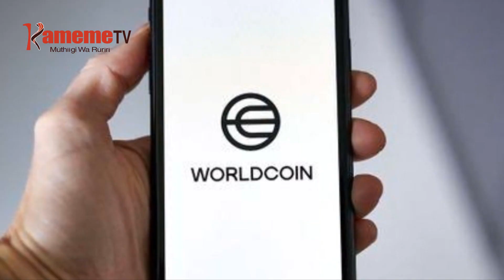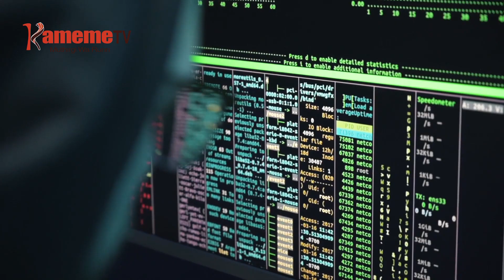Prof Kindiki kuuga thirikari niireka uthuthuria wa forensic macini-ini cia Worldcoin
THIRIKARI NIYAMBIKITE UTHUTHURIA WA FORENSIC MACHINI-INI IRIA CIAHUTHIKAGA NI KAMBUNI YA WORLDCOIN KUROGOTA DATA KURI KURI AKENYA NIGUO GUKURANA KIRIA KIRI MACINI ICIO.
UU NI KURINGANA NA MINISTER WA UGITIRI WA THIINI PROF KITHURE KINDIKI URI UGUIKINYITIE MBERE YA KAMITI YA MBUNGE IRIA IRATHUTHURIA NDETO CIA WORLDCOIN NA KURIA ERANIIRE ARIA MEKUNYITIKANA NA MAHITIA NI MEGUTACUKIRIO MAKINYA MA KIWATHO.